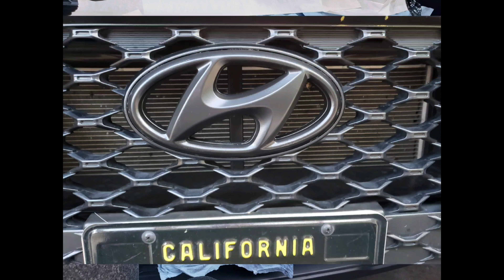Slide show of the Kona's transformation